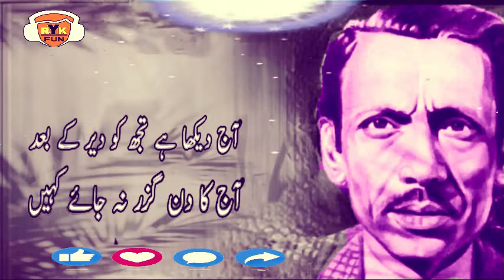niyat e shoq bhar na jaye|Nasir Kazmi | Urdu sad poetry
Hey Guy's

niyyat-e-shauq bhar na jaa.e kahīñ
tū bhī dil se utar na jaa.e kahīñ

aaj dekhā hai tujh ko der ke ba.ad
aaj kā din guzar na jaa.e kahīñ

na milā kar udaas logoñ se
husn terā bikhar na jaa.e kahīñ

aarzū hai ki tū yahāñ aa.e
aur phir umr bhar na jaa.e kahīñ

jī jalātā huuñ aur sochtā huuñ
rā.egāñ ye hunar na jaa.e kahīñ

aao kuchh der ro hī leñ 'nāsir'
phir ye dariyā utar na jaa.e kahīñ

نیتِ شوق بھر نہ جائے کہیں
تو بھی دل سے اتر نہ جائے کہیں

آج دیکھا ہے تجھ کو دیر کے بعد
آج کا دن گزر نہ جائے کہیں

نہ ملا کر اداس لوگوں سے
حسن تیرا بکھر نہ جائے کہیں

آرزو ہے کہ تو یہاں آئے
اور پھر عمر بھر نہ جائے کہیں

جی جلاتا ہوں اور سوچتا ہوں
رائیگاں یہ ہنر نہ جائے کہیں

آو کچھ دیر رو ہی لیں ناصر
پھر یہ دریا اتر نہ جائے کہیں
NA SAHI KUCH MAGAR | SHAHZAD AHMAD POETRY | SAD URDU POETRY

Harf e Ranjish Pe Koi Baat Bhi Ho Skti Hai | Mohsin Naqvi | Sad Urdu Poetry

Allama Iqbal Poetry? Manzil Se Aage Barh Kar Manzil Talash Kar?nasihat Allama Iqbal ?Full Poetry

Best Collection of Islamic Quotes??Best Heart Touching Quotes in Urdu ??Life Urdu Quotes

Heart Touching Poetry  ? Kuch Log Bahut Yaad Aate Hain  ? Dard Bhari Shayari  ? Most Beautiful Voice

Out Class Love Poetry | Romantic Poetry In Urdu Hindi | Heart Touching Poetry |Tera Sath

Ghazal
Hindi poetry
Hindi shayari
Love shayari
Poetry
Romantic shayari
Sad poetry
Sad poetry in urdu
Sad shayari
Shayari
Shayari sad
Urdu poetry
Urdu poets
Urdu shayari
Mirza ghalib
Poetry club
Sad song
Quotes
Inspirational quotes
Motivational quotes
Love quotes
Life quotes
Urdu poem
Hindi poem
Poems
Shayari love
Urdu sad poetry
Shayari urdu
Urdu Poetry Sad
Poetry Love
Urdu 1
Urdu
Urdu Point
Hindi Shayari
Urdu Shayari
Urdu Shayari Love
Hindi Poetry
Poetry 2019
Sad Poetry
Urdu Poets
Shairy
Love Shayari
Sad Shayari
Quotes
2 Line Urdu Poetry
Best Urdu Poetry
4 Line Urdu Poetry
Romantic Poetry